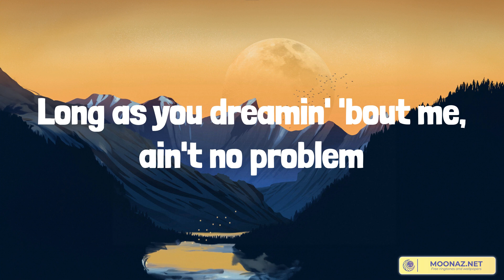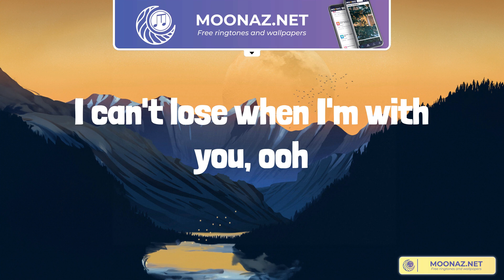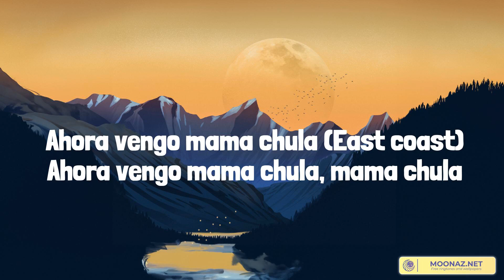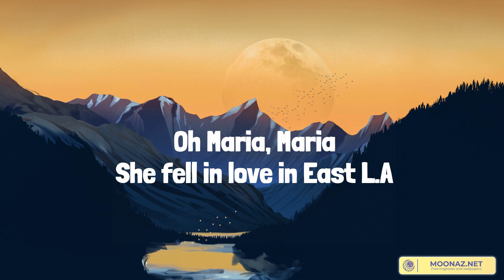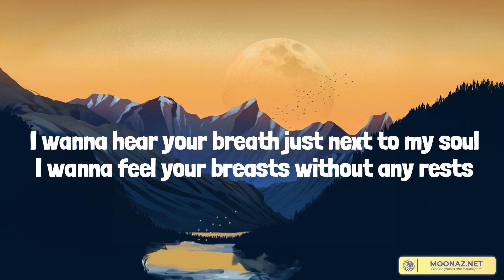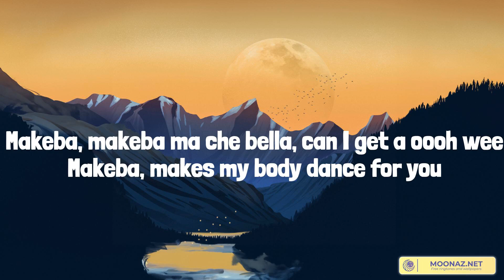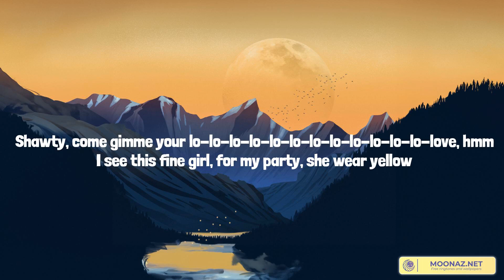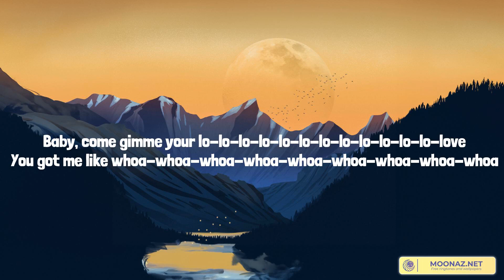Snooze - SZA (Lyrics) |Las Morras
Snooze - SZA (Lyrics)
Snooze - SZA (Lyrics)
Snooze - SZA (Lyrics)